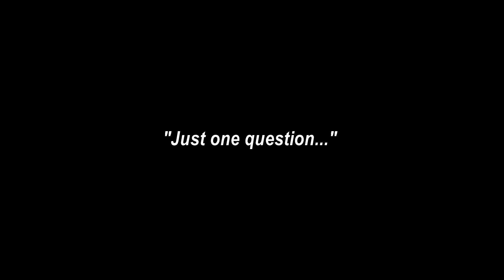V.Ganelin - "Just one question..." a piece for clarinet and string orchestra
V.Ganelin - "Just one question..."
a piece for clarinet and string orchestra
(24/02/2023)

Performed  and  audio recording  by  Vyacheslav Ganelin
Photo  by  Gregory Talas, Mikhail  Kull, Gregory   Khatin
Video editing by Vyacheslav Ganelin